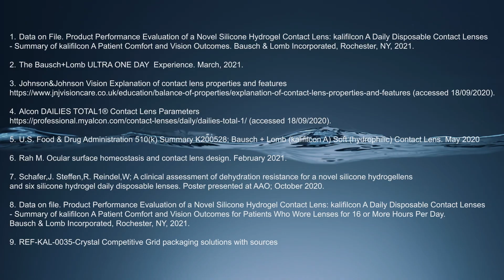Bausch+Lomb ULTRA One Day Günlük Lens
Lensmarket.com - Hayatı Ultra Yaşayın. Bausch Lomb Ultra One Day ile 16 saate varan günlük lens konforunu yaşayın. Ultra One Day Günlük Kullan-At kolay kullanım sunarken, etkili UV koruması ve yüksek oksijen geçirgenliği sayesinde lens kullanım konforunu arttırır. Sipariş verin, Ultra günlük lens ile hemen tanışın.

• Alt Limit Olmadan Türkiye’nin Her Yerine Ücretsiz Kargo
• Belirli Bölgelere Ekspres Kargo Seçeneği
• Uzman Müşteri Hizmetleri 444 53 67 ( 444 lens)
• Taksitli Alışveriş İmkanı